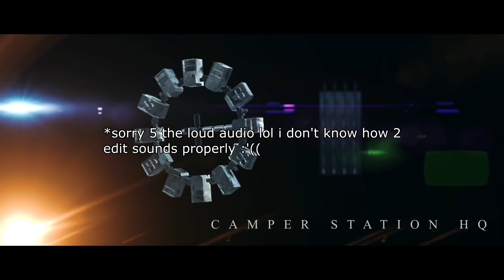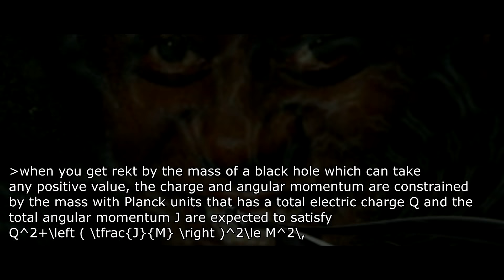Interscoper - Cooper Quickscopes a Black Hole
Back with a new video, took me ages to make omg, After Effects crashing constantly. Anyway, here is the 'real' Interstellar parody that I made before the other video. Everything you see here is animated by me using After Effects.